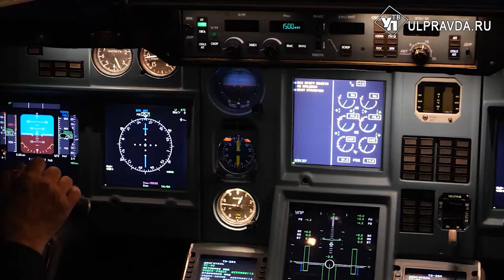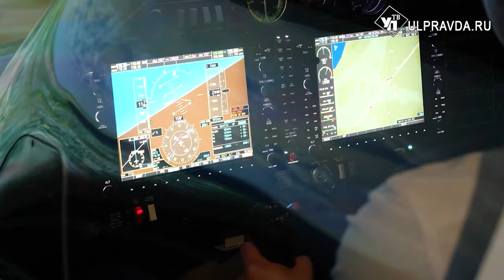По земле, воде, воздуху. Куда можно добраться из Ульяновска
В министерстве транспорта Ульяновской области подвели итоги работы в 2023 году. В коллегии приняли участие заместитель министра федерального профильного ведомства Владимир Потешкин и губернатор региона Алексей Русских. Основными достижениями отрасли стали рекорд в авиаперелетах, речное сообщение и рост спроса на ж/д перевозки.